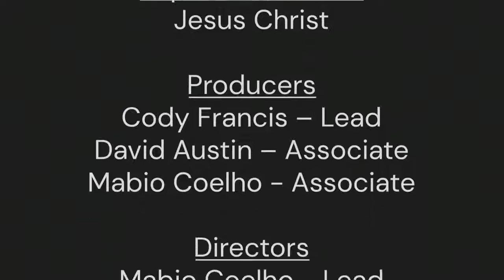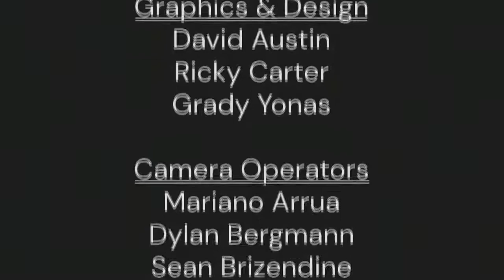MI Campmeeting 22 John Bradshaw -3 What in the World?